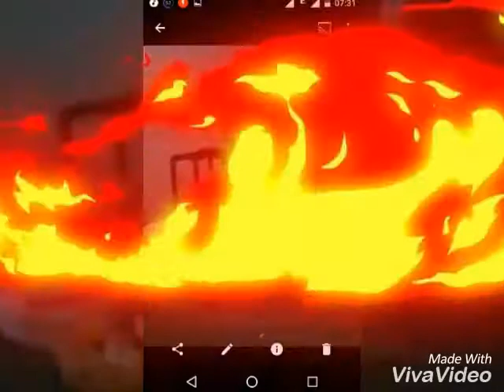Video muitas foto😍😘😇🤗